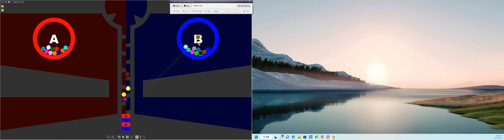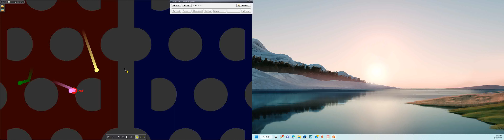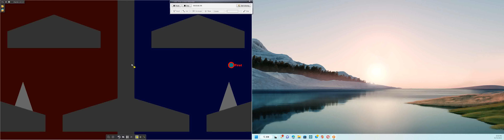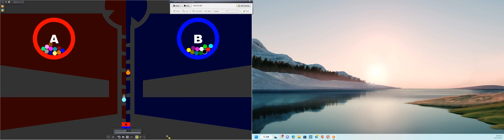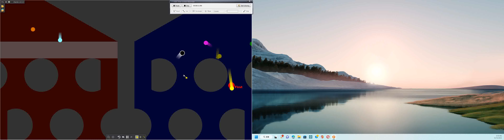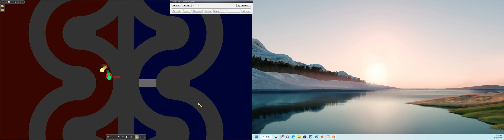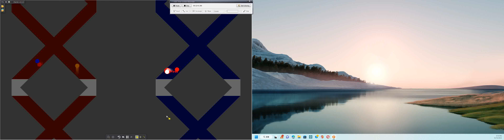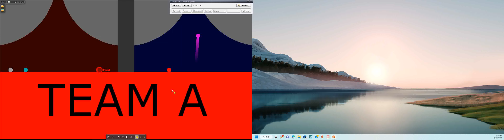Stay First Team Marble Race in Algodoo